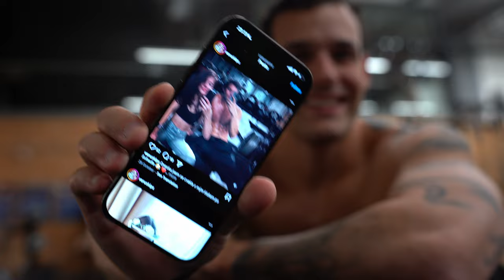November Hustle Vlog #22 - QA&